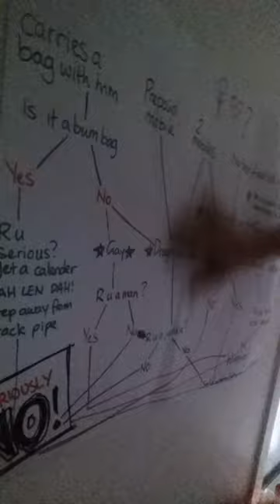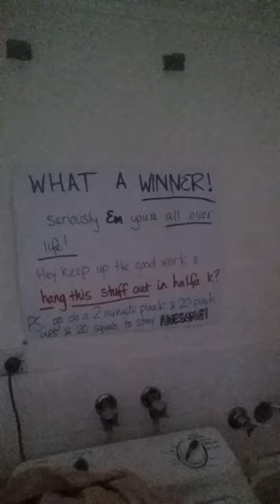Happy home Emily Wright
Welcome to my happiness xx